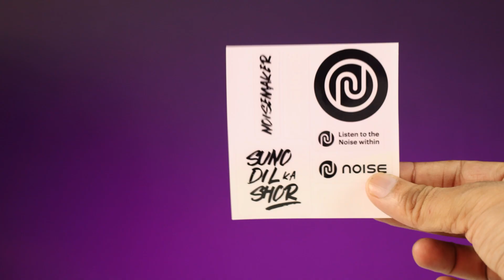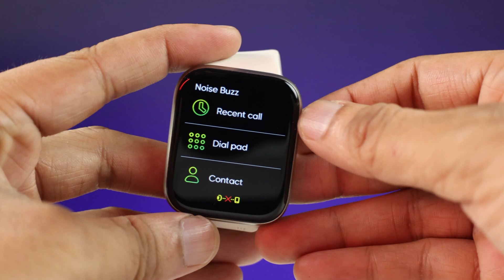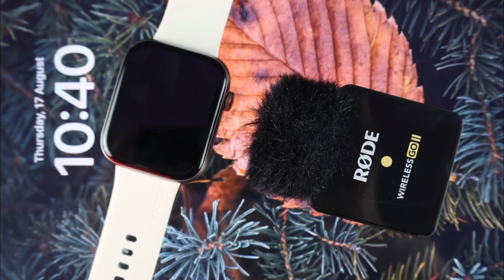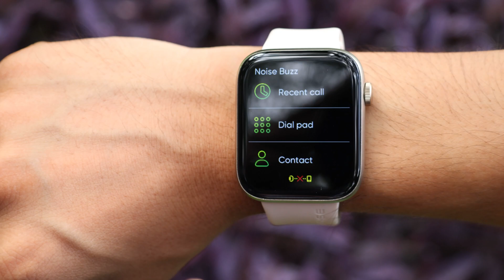Noise ColorFit Impact *Bezel-Less Display* Smartwatch Under 2000 || Unboxing Review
Hey Peeps! I am here with the practical use review of  Noise Impact. I've used and tested this watch and after that I am giving my review.

Time Stamps

00:00 Intro
00:27 Unboxing
01:01 Build & Design
01:34 Display
02:05 Key Features
02:50 Accuracy Test
03:23 Calling Test
04:08 Pricing & Conclusion